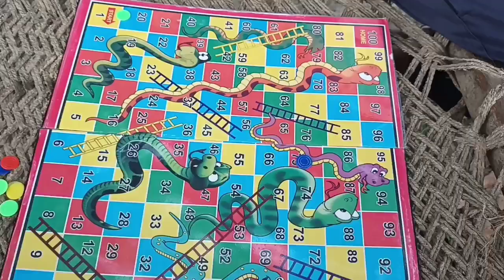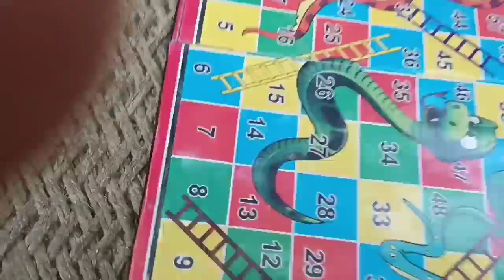Aisa To main Aaj Tak Nahin Dekhi Jo Mere Sath hua1🙏🤔🙏🍫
WELCOME TO my vlog, I am Dipti Pandey and made video on my village lifestyle and about poor children of my village,  aiming to improve their standard of living, This is a small step towards it , Hope you support me in this and motivate me by SUBSCRIBE,  LIKE AND SHARE MY CHANNEL with your friends and family.